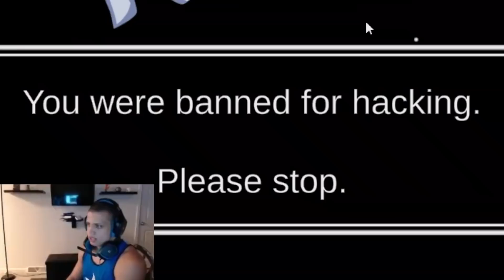Among Us - Even MORE New Bugs And Glitches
This is the gift that keeps on giving, huh? Glitches never end!
I've encountered even MORE glitches/bugs. So, so jank...

Happy Thanksgiving if you celebrate it!!! 🦃

Come chat with me and the mods and have fun on :)